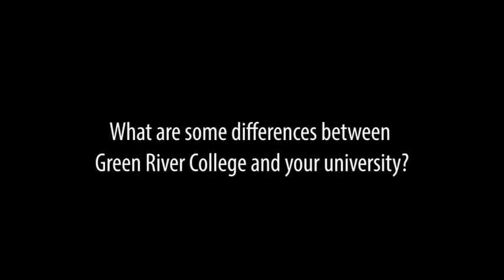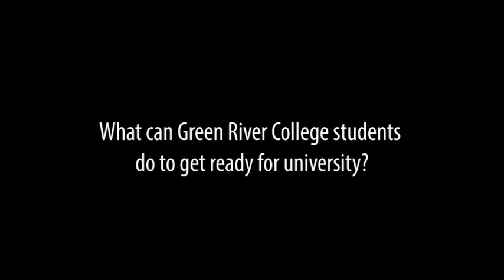Advice from Graduated GRC Peer Mentors